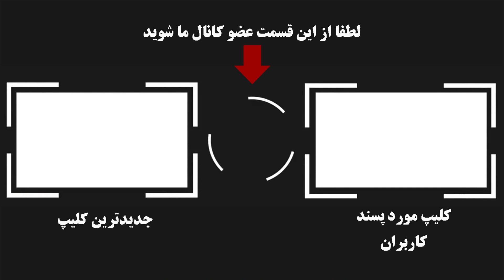شباهت عجیب بازیگران ایرانی با همزادهای خارجیشون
شباهت عجیب بازیگران ایرانی به بازیگران خارجی